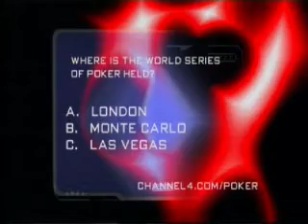Late Night Poker Masters Episode 4 #2